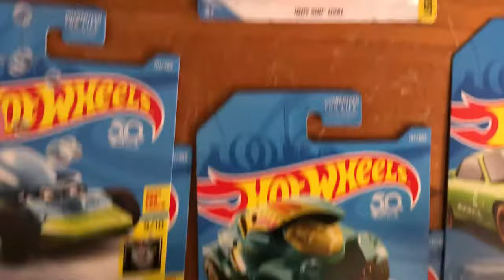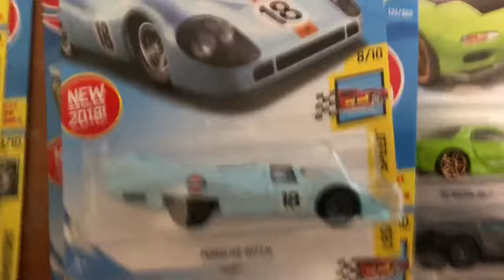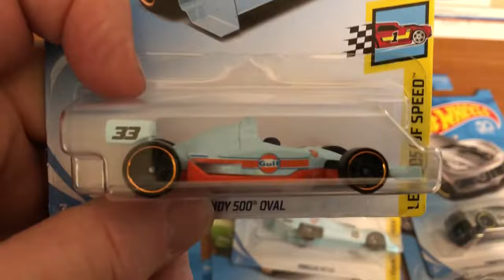My K-Day Haul February 17, 2018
Just the cars I purchased at K-Day this morning at my local Kmart in Glassboro, NJ . I needed enough to ensure I get 3 '55 Gasser Mail in cars. No Supper or regular Treasure Hunt cars but I don't care about that - I am jut happy I found castings I really, REALLY like!